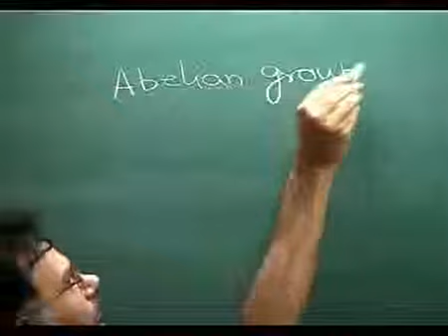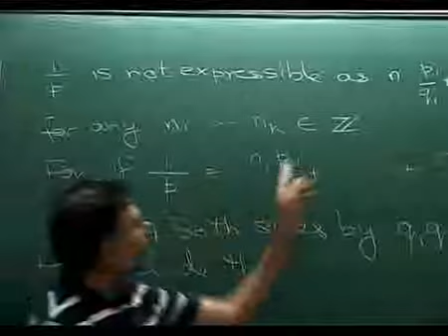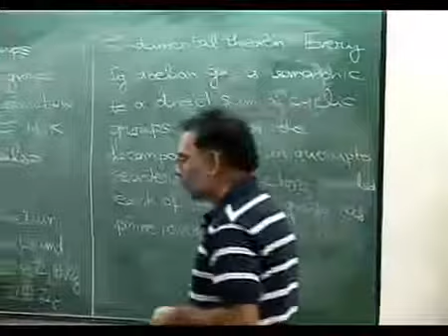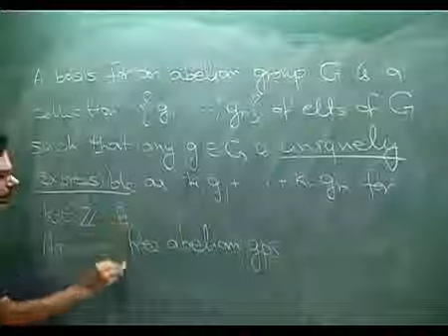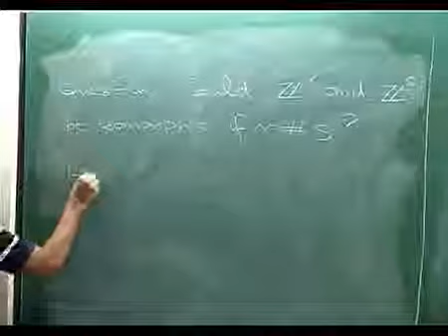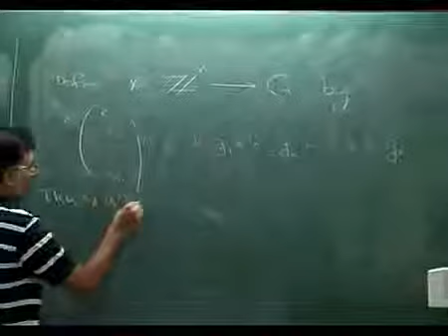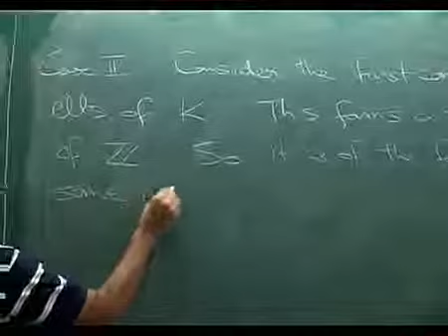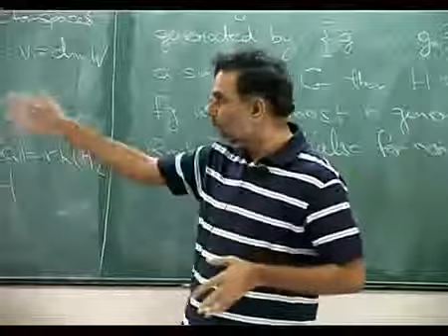Algebra abelian groups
Project Name: Mathematical sciences without walls
Project Investigator: Dr. R. Ramanujam
Module Name: Algebra abelian groups by Vijay Kodiyalam